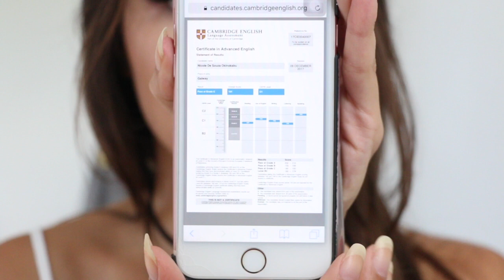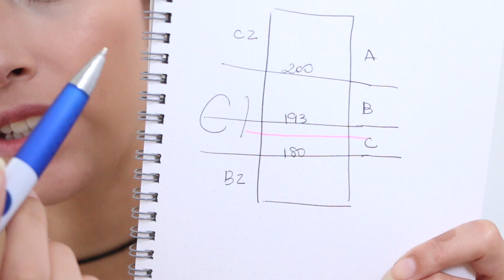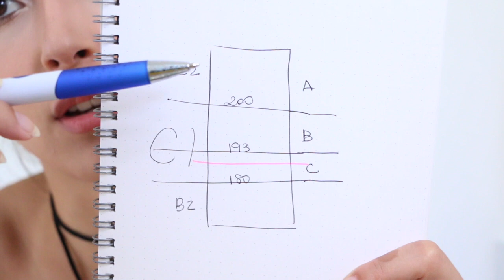SAIU O RESULTADO DO CAMBRIDGE | CAE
Saiu o resultado do CAE que eu fiz lá na Irlanda, confere aí!